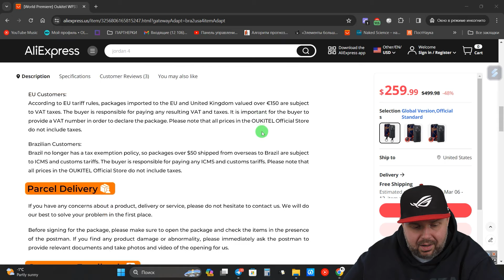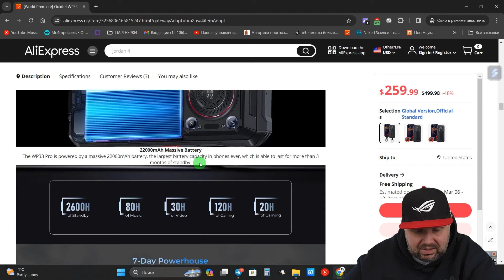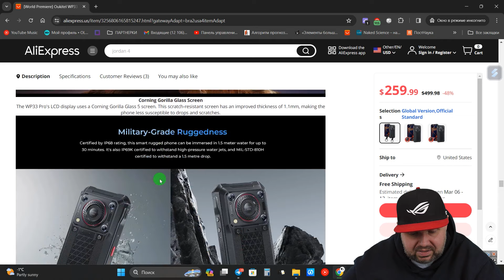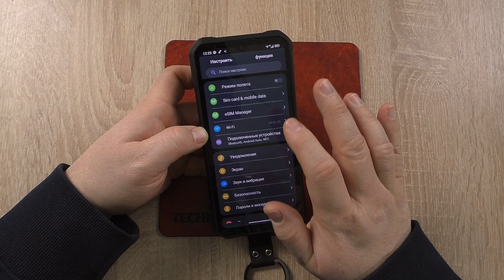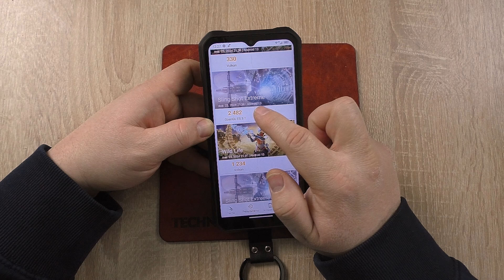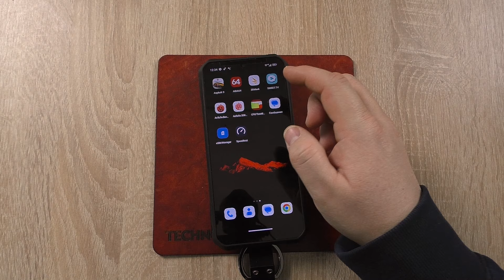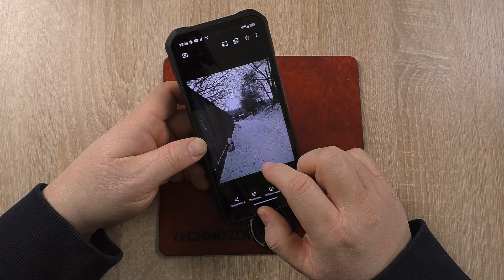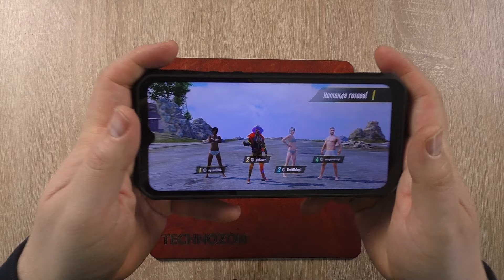ЗАЩИЩЕННЫЙ СМАРТФОН OUKITEL WP33 PRO С E-SIM. СМАРТФОН ИЛИ ПАВЕРБАНК СО СМАРТФОНОМ? 22000 БАТАРЕЯ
Aliexpress Украина

ОТЛИЧНЫЕ ГЕЙМПАДЫ

ХОРОШИЕ ПУЛЬТЫ

ОТЛИЧНЫЕ РОУТЕРЫ